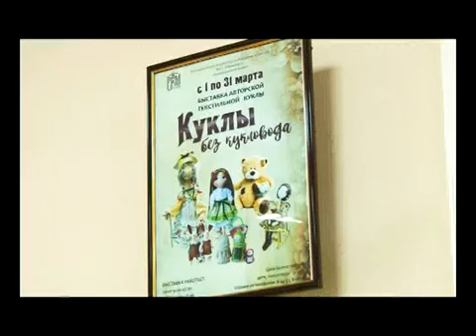Саяногорцы знакомятся с авторской куклой